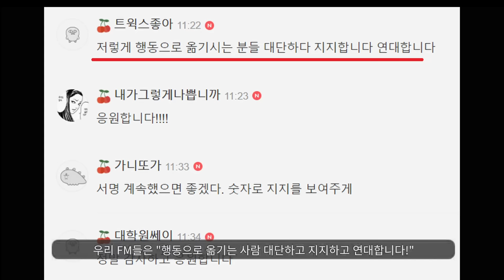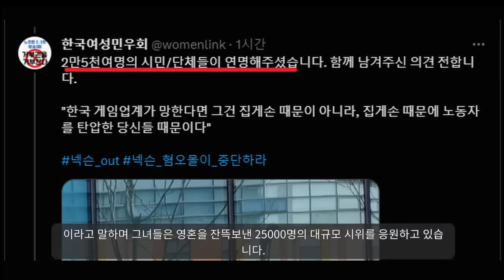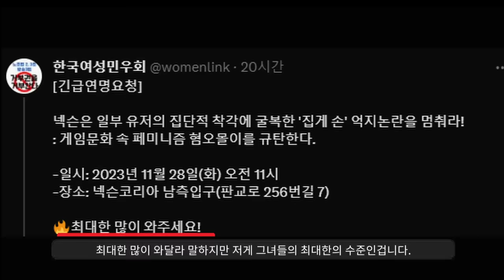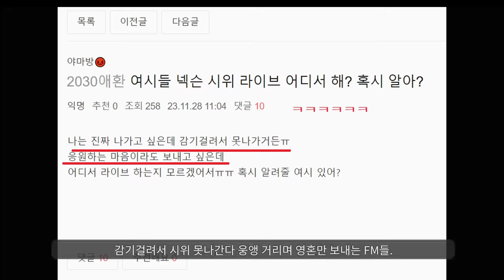넥슨 본사 앞 시위 근황ㅋ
크으..